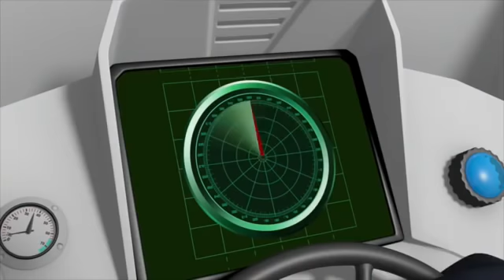Fireman Sam New Episodes 🔥 Underwater Rescue - Saving Penny 🚒 Kids Movies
Today we are celebrating the 30th Anniversary of Fireman Sam! Enjoying this clip from The Royal Episode! Fireman Sam Season 11!